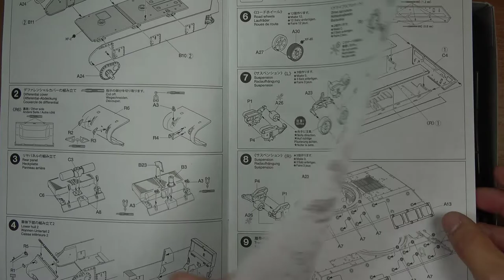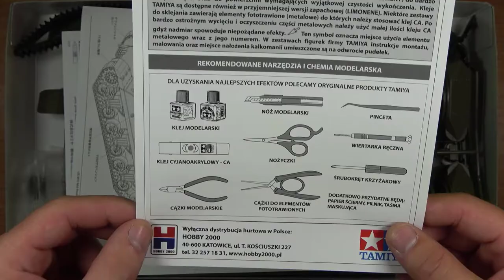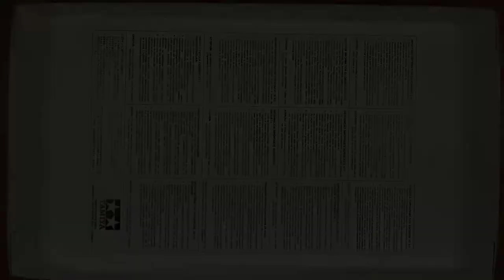UNBOXING # 9 M10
Odpakujemy dziś model amerykańskiego niszczyciela czołgów M10. Model firmy Tamiya o numerze katalogowym 35350 w skali 1:35.